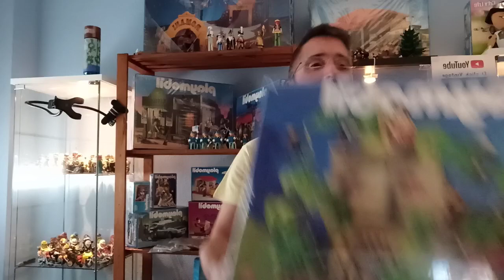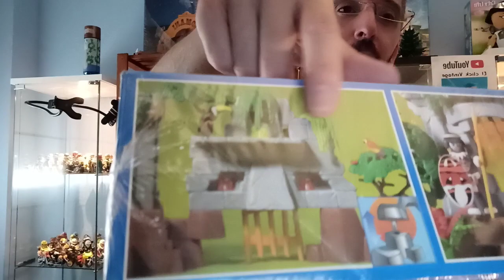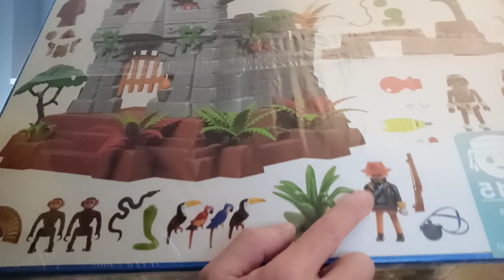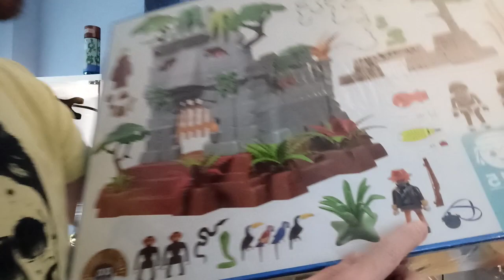PLAYMOBIL JUNGLA AÑOS# 90 ⛰️🦆🐒🌿🌼🌴🦎🐍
Referencias 3015 del año 1998 con muchos animales y indios